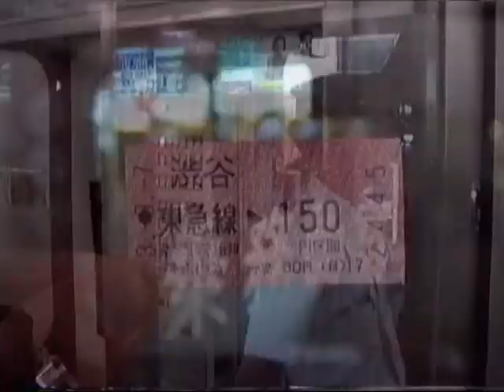1991 土曜日夜の渋谷駅-九月七日 Shibuya Station - Saturday Night 910907